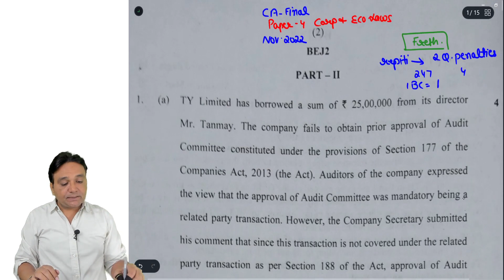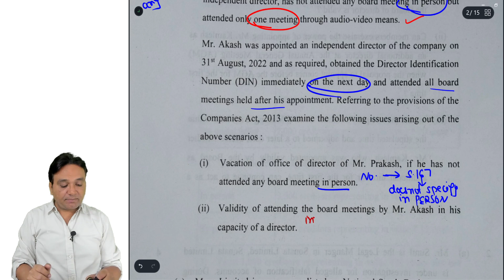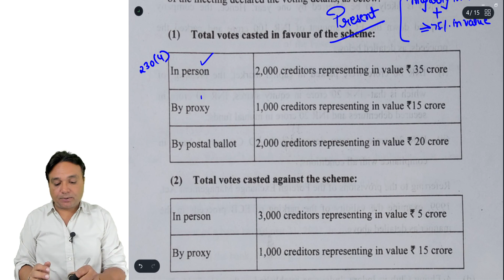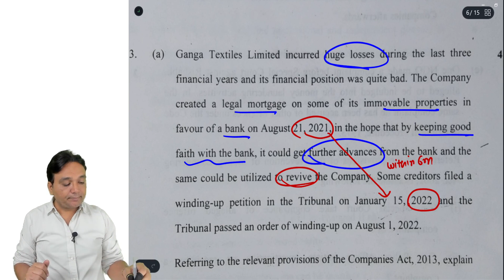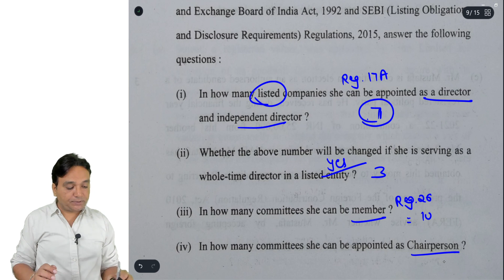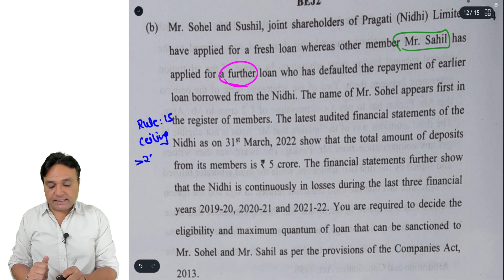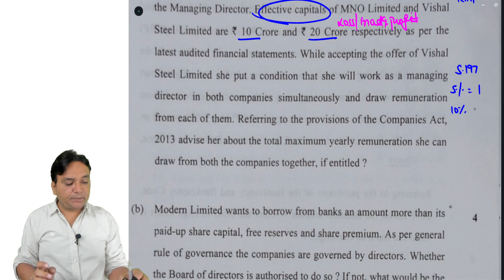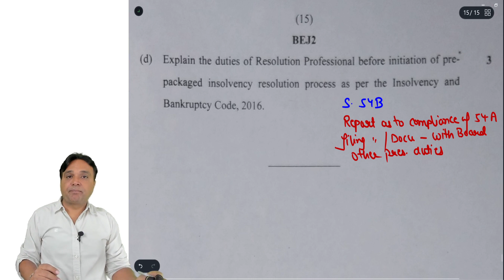ANALYSIS/DISCUSSION OF LAW PAPER-4 CA FINAL NOV. 2022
CORPORATE & ECONOMIC LAWS